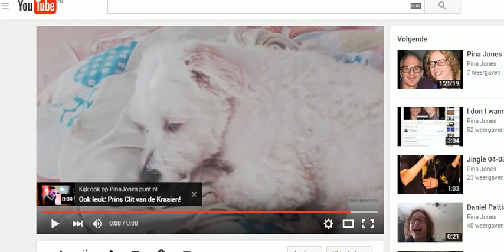Pina Jones Bij Castmember Radio 05-03-2016